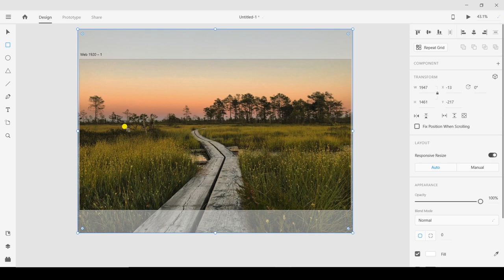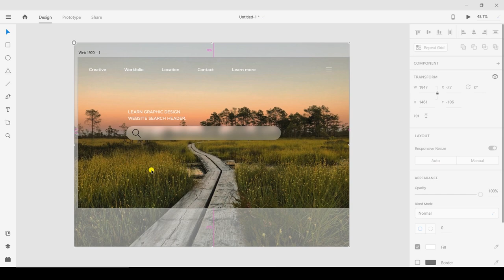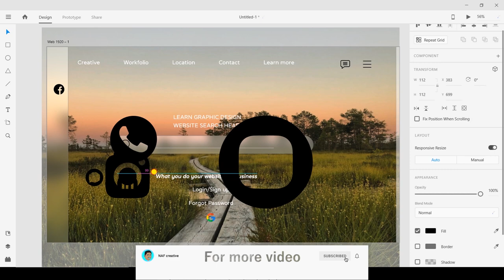UI search bar design for Website in XD || User Interface For website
UI search bar design in XD || User Interface For website
Animated search bar design
Ui design in Adobe xd
How to make a search bar
How to create UI for a website
Ui search for the website in XD
How to make a creative trendy website
Website design in adobe xd
Search box
Animated search box